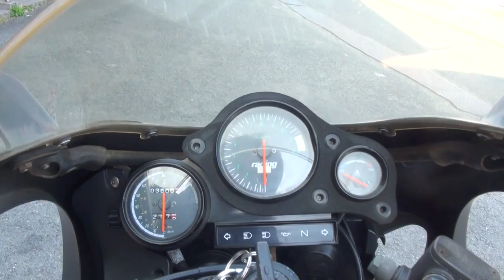新古車・3800キロ 1997 Aprilia RS50racing 1997 アプリリアRS50レーシング 8.8ps 1997 Aprilia RS 50 Racing Sound PGE型